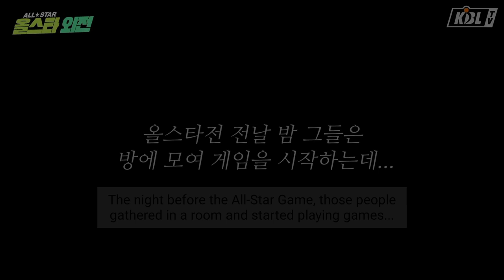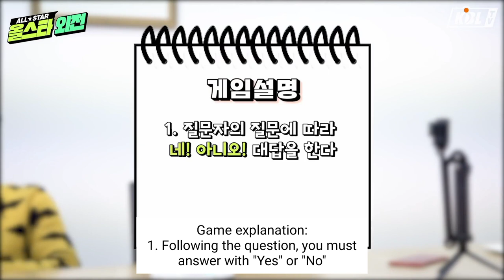[ENG] 190124_29 All-Star Supplementary Story | Heo Hoon, Jung Hyogeun, Park Jihoon, Kang Sangjae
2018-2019 KBL All-Star Supplementary Story part 1 & part 2 (Feat. KBL 4 new entertainers)

0:00 PART 1
0:15 Introduction
1:09 Deciding team names
1:48 Game 1: Intelligence Test (Idioms)
3:57 Game 2: Insider Test (Guess the songs)
7:19 PART 2
7:26 Game 3: Mental Test (Lie detector game)

(at least attach the link of the videos you use)

Note: There might be some inaccuracies, misspelling, grammatical errors, or misinterpretations in my translations. I kindly ask for your understanding. Hope you enjoy the video!